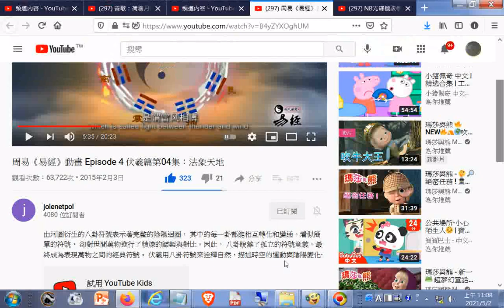推薦--周易《易經》動畫 Episode 4 伏羲篇第04集：法象天地 YouTube htm20150203g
閩南語讀經影片合輯